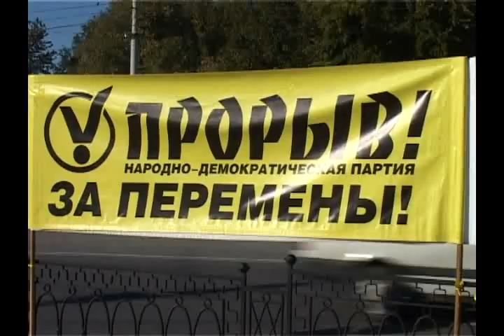26.10.11 задержание активистов ММК-НДП «ПРОРЫВ!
26 октября  в центре столицы Приднестровья сотрудники милиции пытались задержать с целью доставки в УВД  активистов молодежного крыла Народно-демократической партии «ПРОРЫВ!», которые занимались распространением среди населения бесплатного спецвыпуска газеты «Русский ПРОРЫВ!»
Published by: Tiras.Ru